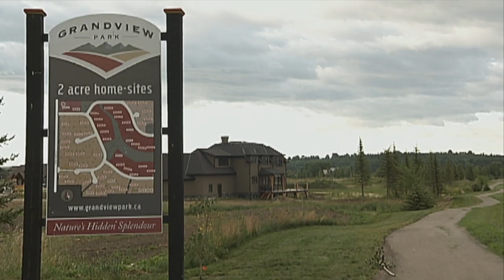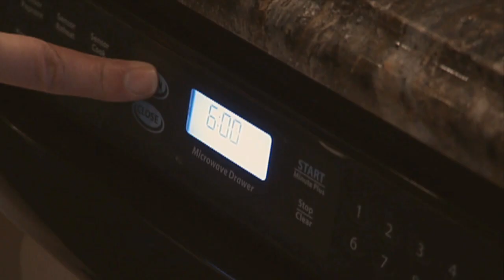$4.7 Million Luxury Home for Sale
THE MYSTIQUE With the historic opulence of old-world Europe and the sophistication of modern day technology, The Mystique combines distinctive elements from both past and present. With over 8,400 square feet of developed area, The Mystique truly is elegance personified. Located in West Springbank's Grandview Park, with expansive mountain views, The Mystique walks out on to a tree lined two acre parcel of natural wilderness. Features Include: - Elaborate dual circular lime-stone staircase in front entry. - Sub-Zero, Aga, Fisher Paykel appliance package. - Hand-scraped, tile inlaid oak flooring, and natural stone features throughout. - Custom finished, burlwood and wrought iron inlaid cabinetry. - Black porcelain paneled T&C 42" two-storey great room fireplace. - Acrylic stucco, natural sandstone exterior with copper accents. - Old world wine tasting cellar. - Luxurious ensuite featuring a floating, underlit bathtub and steam shower.